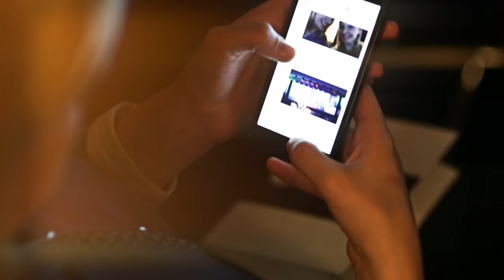Live Crowdfunding MyMicroInvest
Check out the recap of our past live event from the 27th of October.